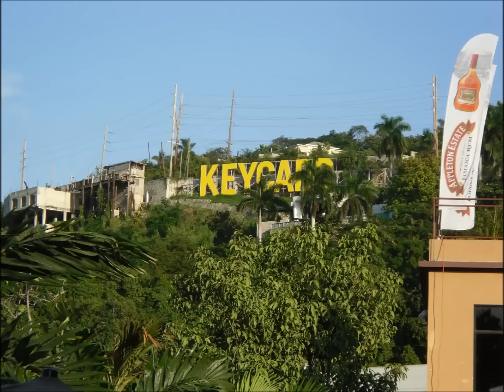Sights and Sounds of Jamaica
I found old photos of my trip to Jamaica to make a slide show.